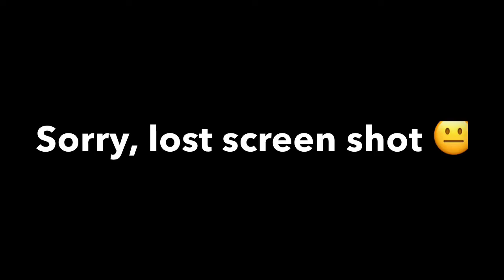I knew you before Part 2 GLMM